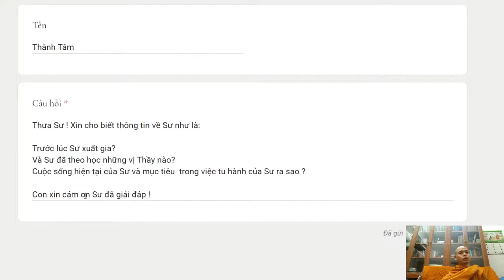173. Xin thông tin về sư Hạnh Tuệ